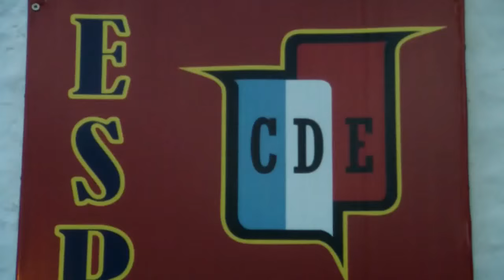Fecha 18 / Sportivo Italiano - Deportivo Español (05/06/15)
El clasico de las colectividades finalizo en empate. El primer tanto del partido lo marco Guerra (Ita) y luego Parisi (Esp).

El "Gallego" fue mas en el segundo tiempo jugando con tres delanteros y por poco no se trajo la victoria. El proximo miercoles se enfrenta a Moron por el pendiente de la fecha 16.

Sigamos alentando como siempre! Vamos los Gallegos!